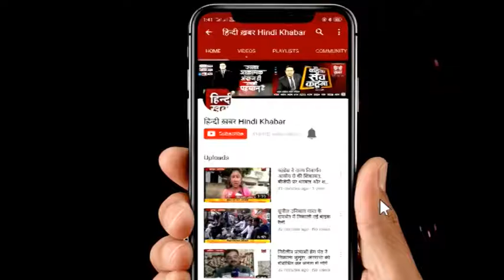अनुपूरक बजट पर विधानसभा में बोले सीएम, तेजी से हो रहा यूपी में विकास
यूपी के मुख्यमंत्री योगी आदित्यनाथ ने आज विधानसभा में अनुपूरक बजट पर विपक्ष के सवालों का जवाब दिया। इस दौरान सीएम योगी ने कहा कि बिना भेदभाव सबका साथ सबका विकास हमारी सरकार का मंत्र है। इस दौरान प्रयागराज कुंभ का जिक्र करते हुए सीएम ने कहा कि कुंभ में इस बार 24 करोड़ लोगों ने डुबकी लगाई।